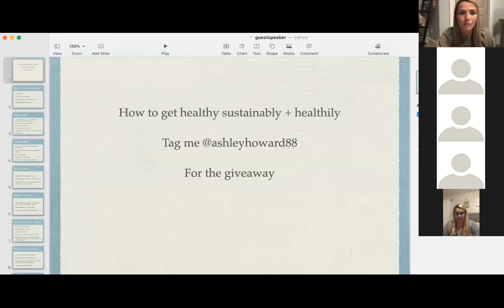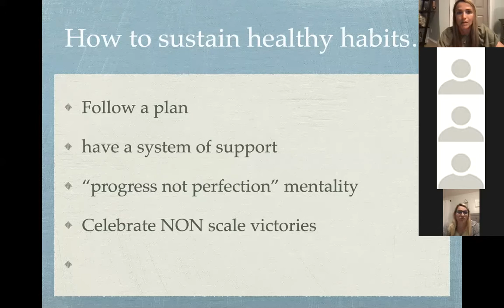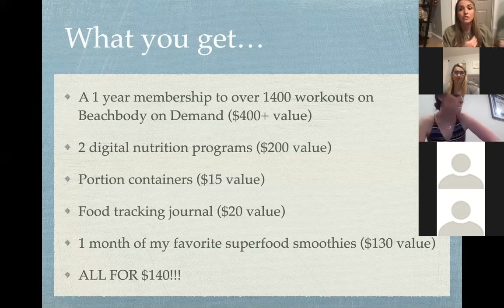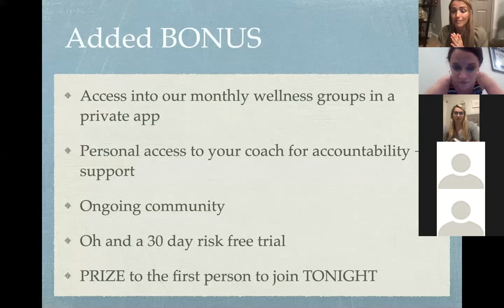Wendy Watts Zoom